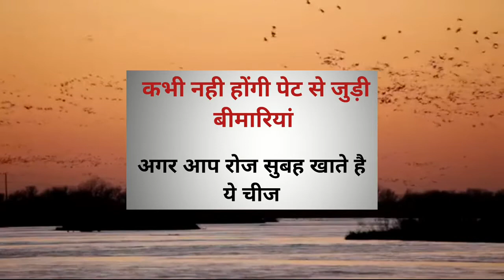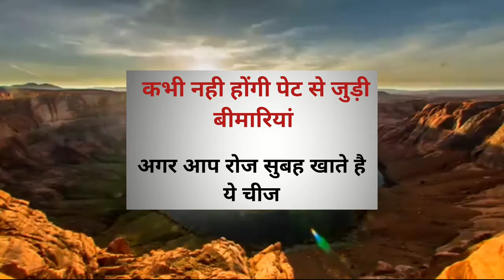Pet se judi samasya ka samadhan | पेट से जुड़ी समस्या को कैसे दूर करें | Pet se judi bimari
Note : Before use any nuskha aur remedy or product of our channel please make sure to take advise with your personal doctor.

You will get health, fashion, beauty and rashifal related information to my channel.

Hope U
And Yes Support It
NOTE : ALL THE IMAGES/PICTURES BACKGROUND MUSIC SHOWN IN THE VIDEO BELONGS TO THE RESPECTED OWNERS AND NOT ME..